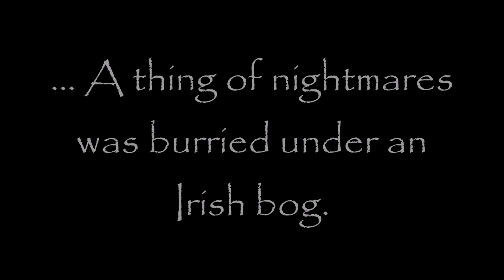The McGunnegal Chronicles - BookTrailer #3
Book trailer #3 for The McGunnegal Chronicles books.